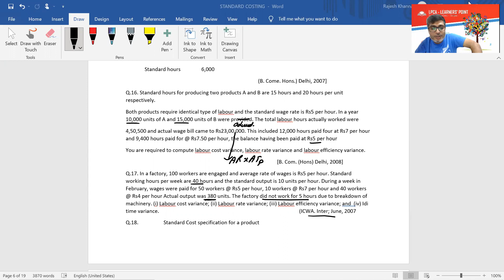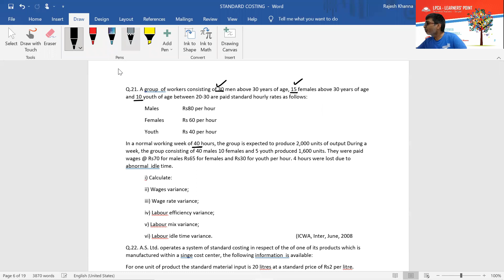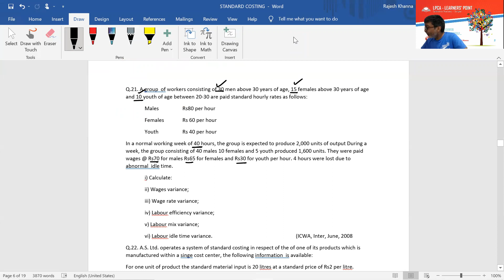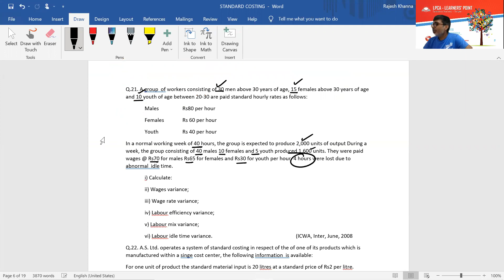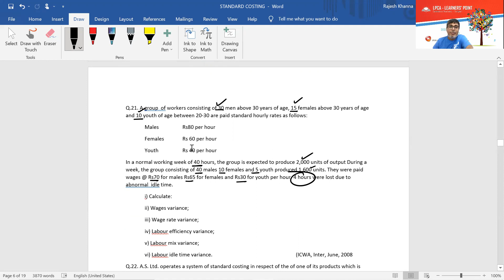Standard Costing - Variance Analysis - Part 12 B.Com | CA | CA Inter | Cost Management | Accounting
Standard Costing (Variance Analysis), Material Variances, Material cost Variance (MCV), Material Price Variance (MPV), Material Usage Variance ), Material Mix Variance (MMV), Material Yield Variance (MYV) FOR B.COM(H/P), BBA, CA INTERMEDIATE